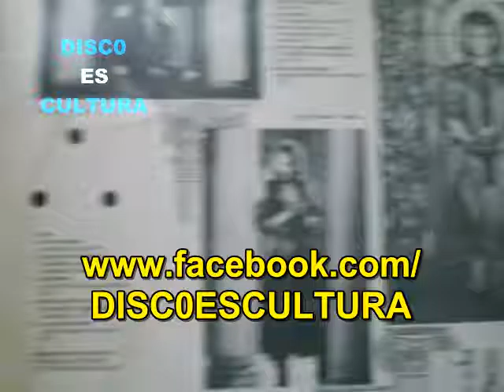Queensrÿche ♦ The Surgical Strike (subtitulos español) Vinyl rip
Queensrÿche - The Surgical Strike - Extraído del álbum Rage For Order, editado en 1986, ripeado de vinilo y subtitulado en español.